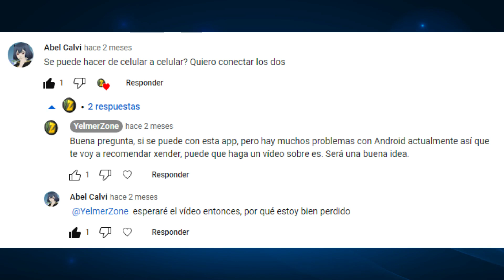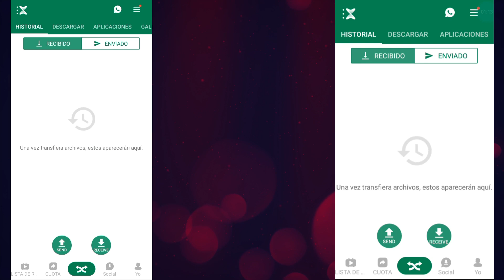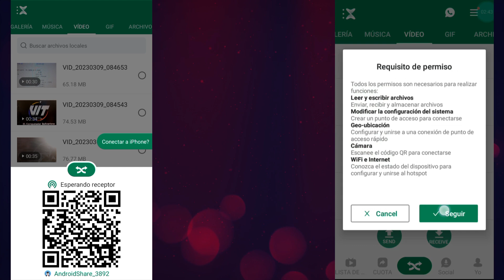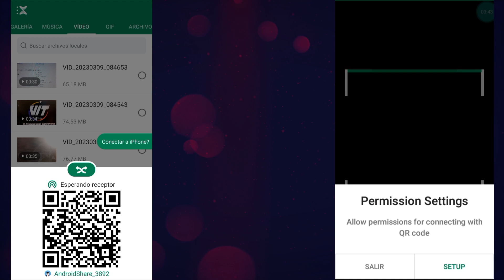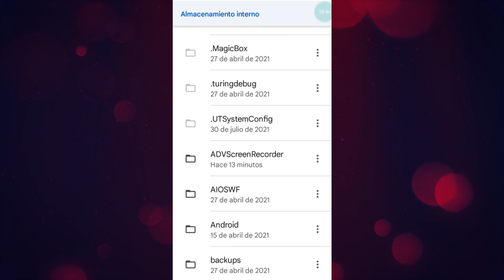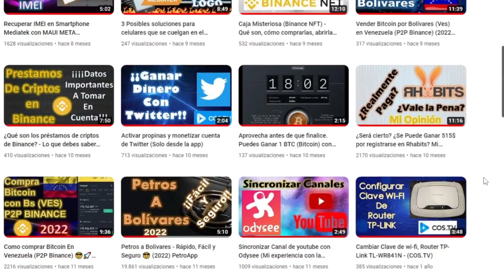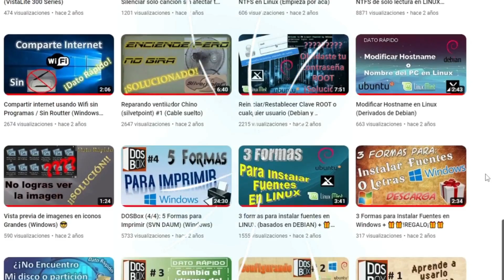Cómo compartir archivos entre dispositivos usando Wi-Fi directo (Xender) 🚀🚀 2023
XENDER es una buena opción para enviar archivos o aplicaciones instaladas a cualquier dispositivo (ios, android, mac, windows), a través de una conexión wi-fi directa.
Este vídeo lo he realizado por un comentario de @abelcalvi771

Introducción 0:00
1° Descargar e instalar 1:08
2° Conectar y enviar 2:04
Ejemplo 2: Enviar video 3:59
Ejemplo 3: Enviar aplicación instalada 4:23
Ubicación de los Archivos 4:41
Conclusión 5:08